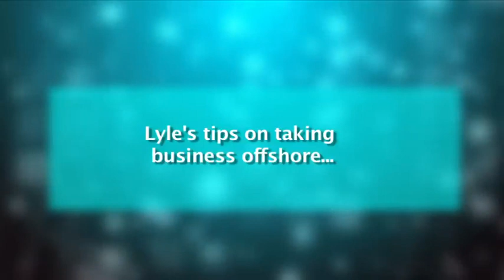Lyle Malander, Director at Malander Group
Lyle Malander at the Business Day SME Summit hosted by SAICA.